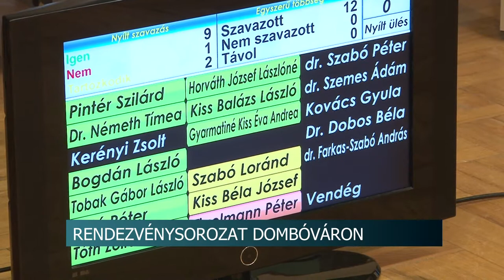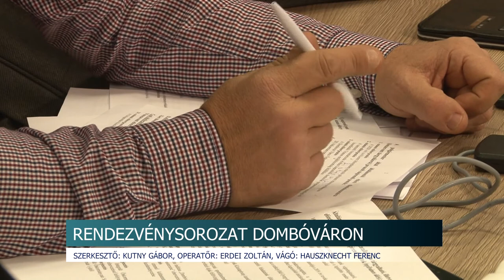20200131 hirado dombovar testuleti